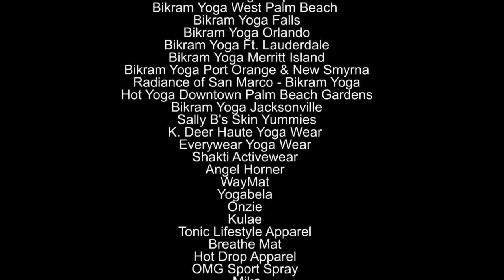Laura Stevenson Dumas Women Division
Laura Stevenson Dumas competes in the 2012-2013 Florida Regional USA Yoga Asana Competition at Flagler Auditorium on Sunday, January 6, 2013. for more...